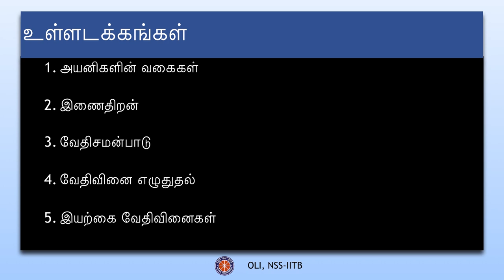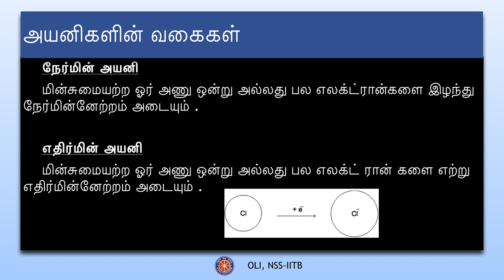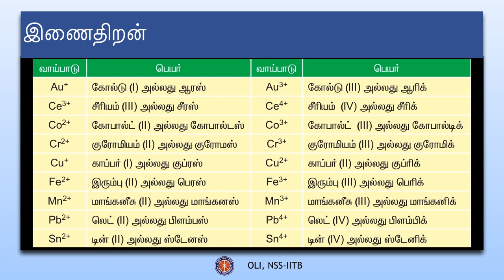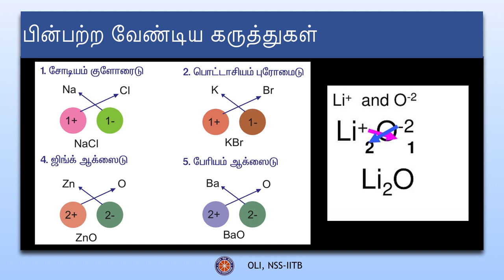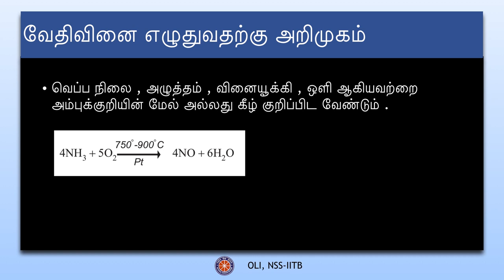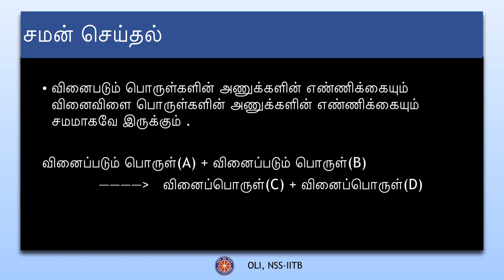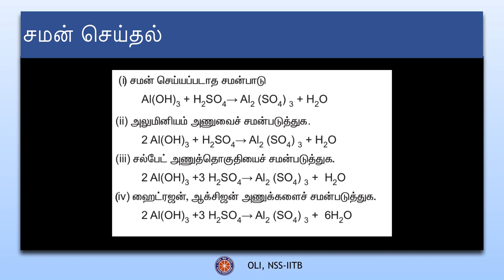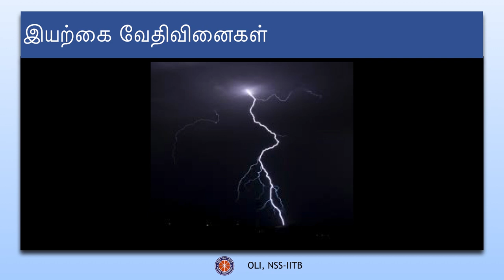வேதிச்சமன்பாடு (Chemical Equation) - Class 9 - Tamil Science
The video will help you write chemical equations on your own by understanding what is valency of any element in a compound and balancing of equations.

Taught by: Sanjev Vishnu
Reviewed by: Raghav